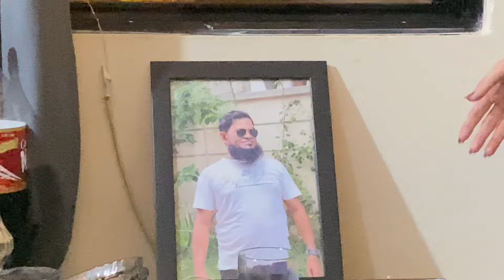Who’s Going out for studies? |Sab emotional hogye ..!!!🥹😭🫶🏼